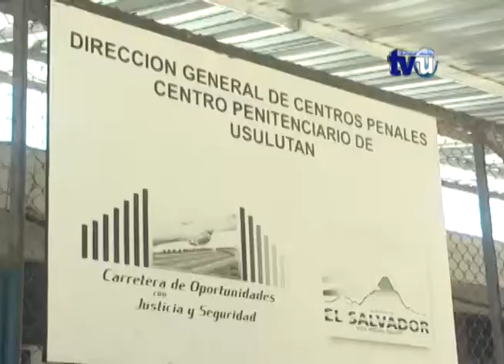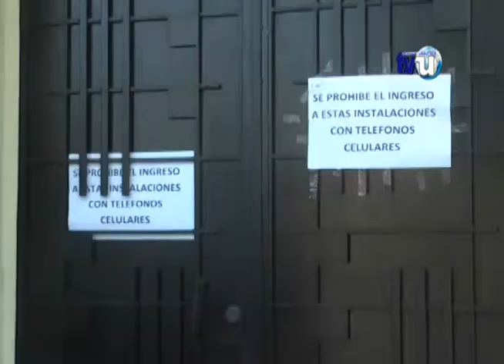Denuncian a director de Penal de Usulután por trasladado injustificados